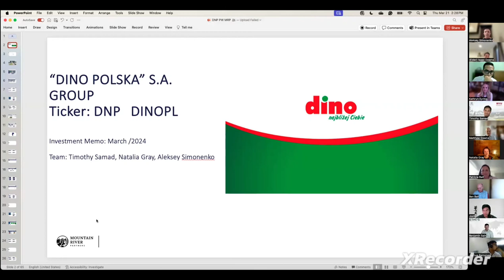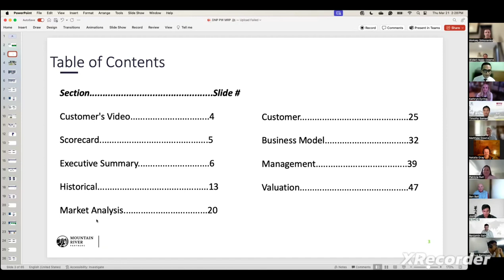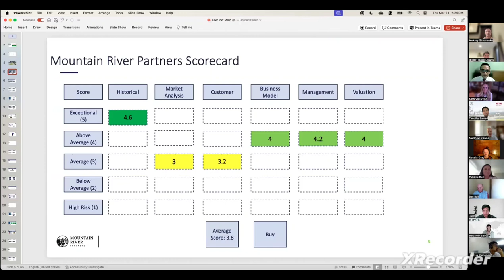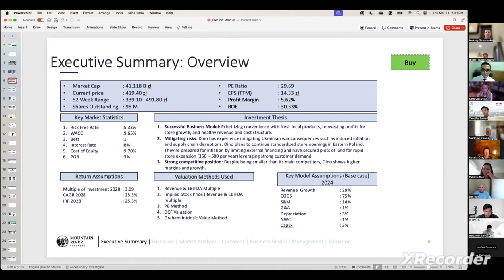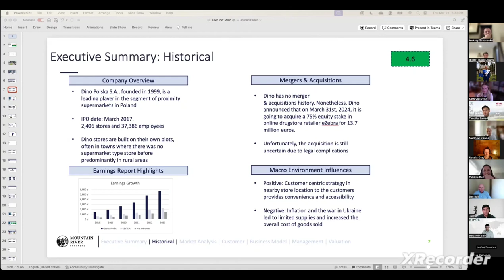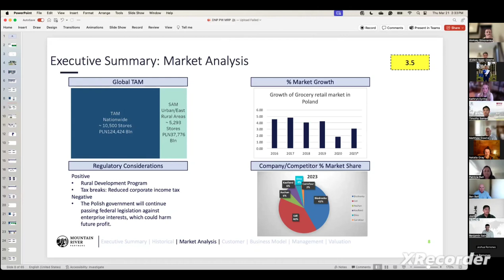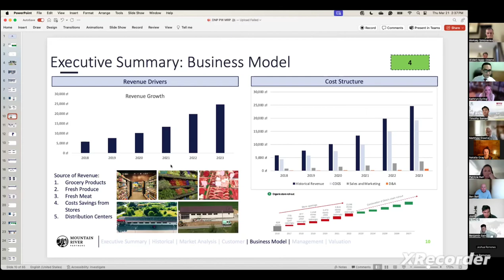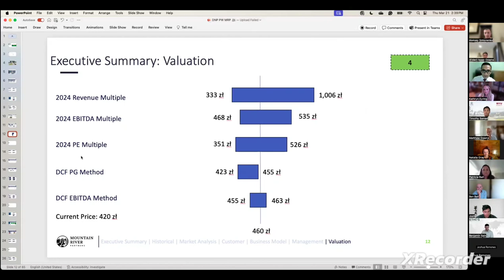Dino Polska Financial Analysis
Dino Polska Financial Analysis Presentation in front of investors. Ethos. Mountain river partners internship. BYU Pathway program.